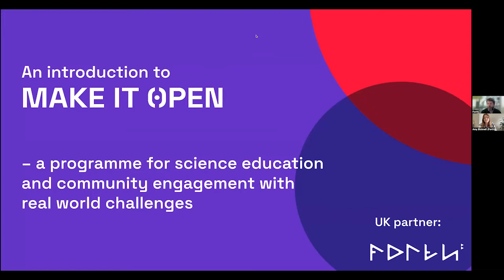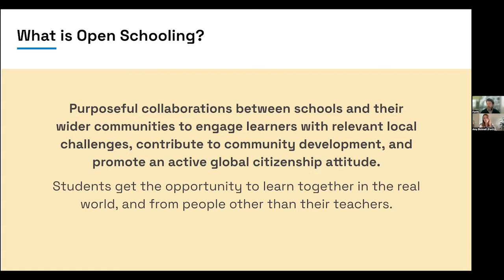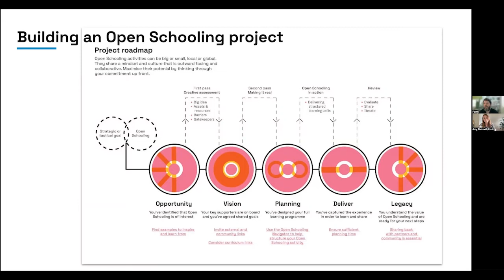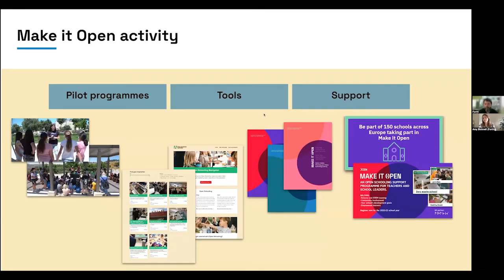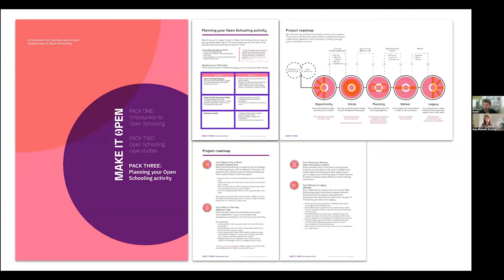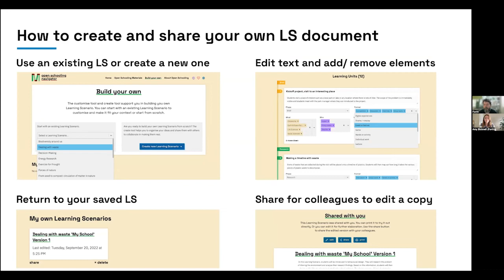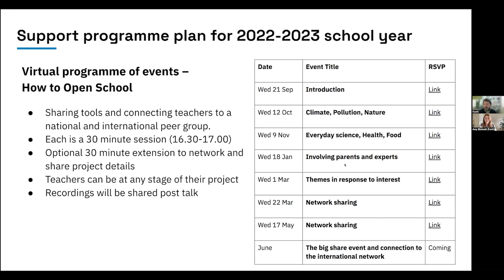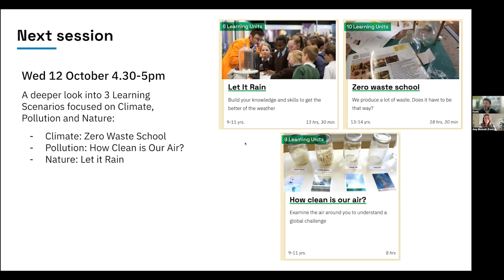Make it Open Hubs Programme September Meeting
Introduction to Make it Open

Join at any time through the year and get support to develop your own learning projects, small and big. This online events programme is your quick way in - sharing tools and connecting you to a national and international peer group.

00:00 Introduction
01:47 What does school involvement look like?
02:43 What is Open Schooling?
06:14 Building an Open Schooling project
09:31 Tools and support available
16:12 Themes: climate, health and more
17:32 Programme details
21:10 Next steps